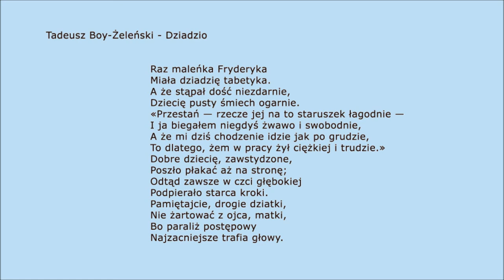Poezja: Tadeusz Boy-Żeleński - Dziadzio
Recytacja: wiersz polskiego poety Tadeusza Boy-Żeleńskiego pochodzący ze zbiorku poezji - Słówka. Zapraszam na mój kanał, gdzie znajdziecie więcej poezji, prozy, biografii itp.

Wiersze publikowane przeze mnie nie są chronione prawem autorskim i znajduje się w domenie publicznej, co oznacza, że można je swobodnie publikować i rozpowszechniać. Publikuję również kilka utworów, które autorzy lub spadkobiercy praw udostępnili na wolnej licencji Uznanie autorstwa-Na tych samych warunkach 3.0.

Muzyka użyta w filmie / Music used in film:
"nice_E" by duncan_beattie